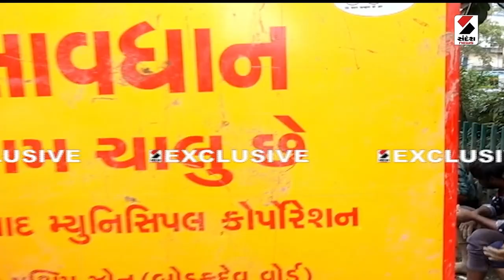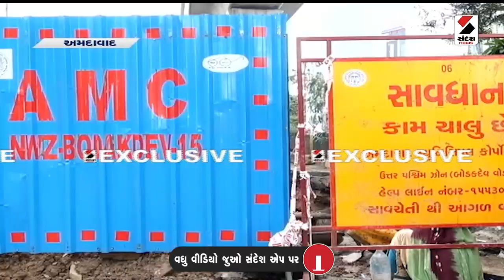Ahmedabad | અમદાવાદમાં ભૂવો પડવાનો સીલસીલો યથાવત્ | Potholes | Monsoon | AMC | Gujarat| Sandesh News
અમદાવાદમાં ભૂવો પડવાનો સીલસીલો યથાવત્
હેલ્મેટ ચાર રસ્તાથી ગુરુકુળના માર્ગ પર પડ્યો ભૂવો
ડ્રેનેજ લાઈન લીકેજ થતાં પડ્યો મસમોટો ભૂવો
ભૂવો પડતાં વાહનચાલકોને ભારે હાલાકી
AMC તંત્રએ બેરિકેટિંગ કરી હાથ ધર્યું સમારકામ